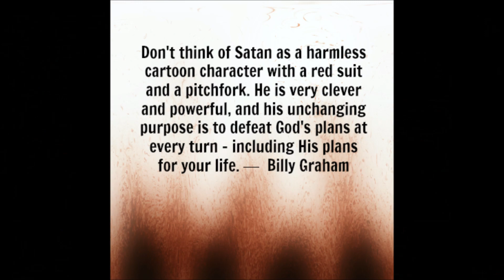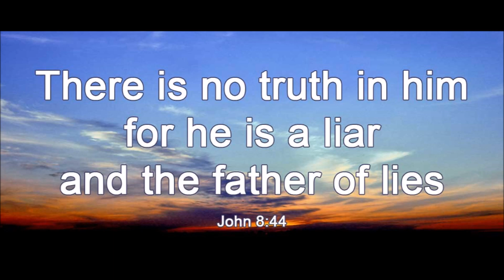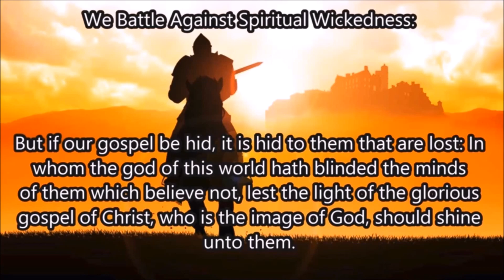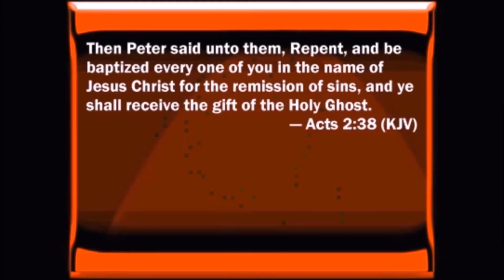Satan Has No Plan But Your Destruction in His Mind by Johnny Godair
Satan's plan is to steal, kill, and destroy everything we have. God's plan for abundant living and learning of His good way. The Bible calls him “the devil and Satan, the deceiver of the whole world . . . the accuser” (Revelation 12:9–10), “the ruler of this world” (John 12:31), and “the god of this age” (2 Corinthians 4:4). The devil is our “adversary [who] prowls around like a roaring lion, seeking someone to devour” (1 Peter 5:8). In Ephesians 6:12, the apostle Paul writes, “For our struggle is not against flesh and blood, but against the rulers, against the powers, against the world forces of this darkness, against the spiritual forces of wickedness in the heavenly places.” We must battle against the devil in various ways. He's a liar. “When he lies, he speaks according to his own nature, for he is a liar and the father of lies” (John 8:44). The first time Satan appears in the Bible in Genesis 3, the first words on his lips are suspicious of the truth (“Did God say, You shall not eat of any tree in the garden?”). And the second words on his lips were a subtle falsehood (“You will not die”). John says that Satan “has nothing to do with the truth, because there is no truth in him” (John 8:44). We are dealing with the essence of falsehood and deception. He blinds the minds of unbelievers. “The god of this age has blinded the minds of the unbelievers, to keep them from seeing the light of the gospel of the glory of Christ” (2 Corinthians 4:4). So he not only speaks what is false. He hides what is true. He keeps us from seeing the treasure of the gospel. He sends false doctrine, teaching, teachers and preachers portraying themselves as Christians. We shall know them but their fruits, to see if they follow whole council of God's word. In 2 Corinthians 11:13–15, Paul says that some people are posing as apostles who are not. He explains like this: “Even Satan disguises himself as an angel of light. So it is not strange if his servants also disguise themselves as servants of righteousness.”

In other words, Satan has servants who profess enough truth to join the church, and from inside teach what Paul calls “doctrines of demons” (1 Timothy 4:1). Jesus says they will be like wolves in sheep’s clothing (Matthew 7:15). Acts 20:30 says they will not spare the flock, but will draw people away to destruction.